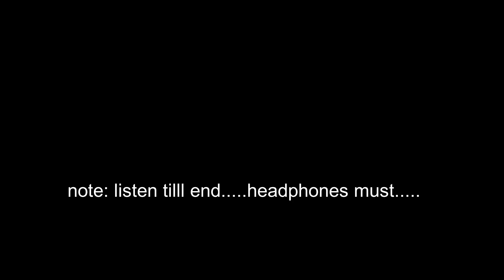Oo rendu prema meghaliaa.........(by hari krishna)